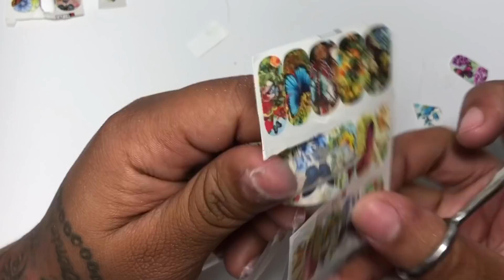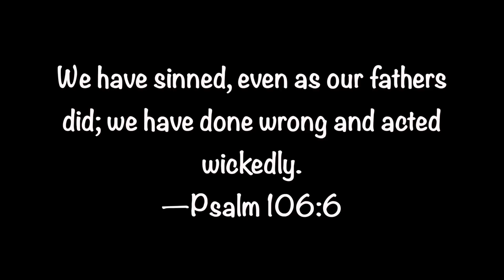How To: Builder Gel Full Set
I miss you guys and its only been 2 days but I’m BACK! Also check out the giveaway I have going for you guys the video and what to do will be linked down below! Thank ou so much for watching

Theres a giveaway on this video thats still open here go check it out

So glad I can do this for you guys this company is absolutely AMAZING! Here some of the deets!

AND THATS ALL! GOOD LUCK MY LOVESSSSS!

|Products used|
-Eden Nail Tips (MY FAVORITE) not in the video but you guys ask for it
-No lift primer
-Gelish Ph Bond
-Gelish Foundation
-Nail tipps used in video
-IBD builder gel
-Silcare cover nude gel
-Madam Glam “Gungle Beat”
-Madam Glam Top Coat
Madam Glam code : Kristina30

Here is the 10% code: N6ND74GF

Burano Nail Kit:
Use from: June 10th to 25th

*|This email is only for reviews or business NOT personal|*

|Social Media|
Facebook nail page: Kristina kouture nails
Personal Facebook: Kristina Troncoso

|FAQ|
Q: Am I a lisenced Nail Tech?
A: Yes have been lisenced by the state of Florida for 3 years

Q: How did I learn how to do nails? And how long have I been doing nails?
A: Self taught watching videos and practice and 5 years

A: Jersey originally reside in Florida

Q: Do You own a nail salon?
A: Yes I own a nail Studio in Altamonte Springs Fl

-God Bless